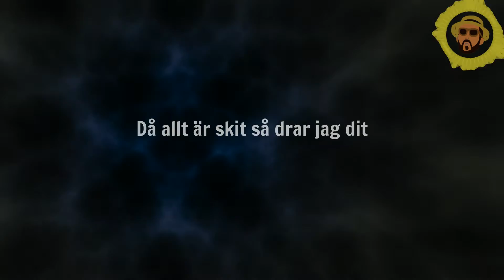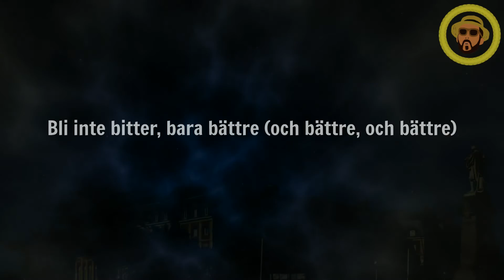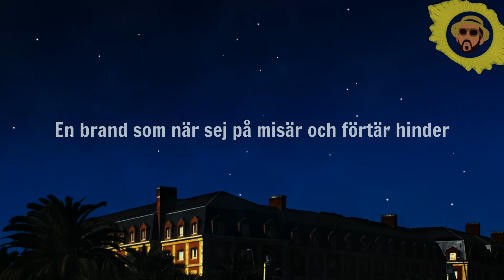Kungarum – Imse Vimse (LÅTTEXT)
Effect author credits:
Youlean Peak Shapes - Youlean
TextTrueType - Ville

LÅTTEXT:

[Intro]
Ung och dum i Kungarum med munnen full av bubbelgum
När man var liten var man fri
Kungarum, Kungarum, mitt tunga stunders tuskulum
Då allt är skit så drar jag dit

[Vers 1]
Svenska hjärtan klappar, klappar, klappar för Caracas
Klappar, klappar, klappar för Havanna
Klappar, klappar, klappar för Ramallah
Klappar, klappar, klappar för dom alla
Men klappar, klappar, klappar dom för mej?
Klappar, klappar, klappar dom för dej?
Klappar dom för hjälplösa svenskar?
Som behöver terapeut men får vänta?
Vi vill rädda världen men kan inte ens rädda oss själva
Antidepressiva through the roof
Behandlingsväntetider through the roof, through the roof
Shoulders as cold as the “Cold Wind Blows” like whoosh

[Refräng 1]
Imse vimse, knepig röra
Imse vimse, sten på börda
Imse vimse, vakna nätter
Spindeln spinner bara sämre (och sämre, och sämre)

[Vers 2]
Kanske har det utifrån sett ut som att jag mått toppen
Låt dej inte luras, mjältsjukan den är långt gången
Frontar som jag fucking söker hus uppe i Norrbotten
Men det skorrar falskt, för jag har slutligen nått botten
Mariana Trench, pardona min French
Men jag måste säga som det motherfucking känns
Det enda jag är bra på är att sabba för mej själv
Kanske dags att söka hjälp

[Refräng 2]
Imse vimse, tips från coachen
Imse vimse, skifta approachen
Imse vimse, klara pressen
Bli inte bitter, bara bättre (och bättre, och bättre)

[Vers 3]
Wallah, jag svär vid natthimlen, smyckad med stjärnbilder
Att en brand brinner alltid här inne
En brand som när sej på misär och förtär hinder
Så den som lever den lär och den som lär vinner
Jag surfar på en segervåg
Och snappar i en segerstreak
Jag slumrar på ett segertåg
Och slaggar i en segersvit
Segersäker, segersäker, seger-, seger-, segersäker
Segersäker, segersäker
Benim är segersäker